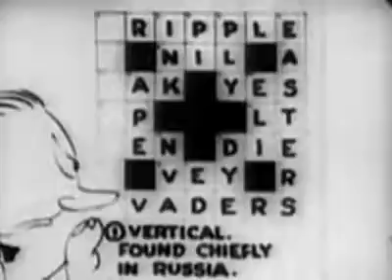Felix The Cat All Puzzled